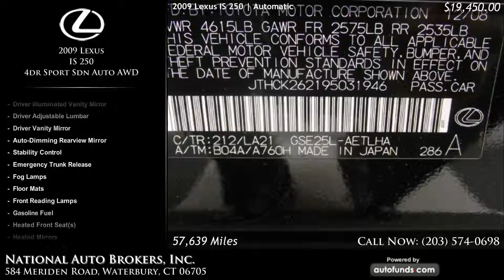Used 2009 Lexus IS 250 | National Auto Brokers, Inc., Waterbury, CT - SOLD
Used 2009 Lexus IS 250 in Waterbury, Norwich, Middletown, New Haven.

Black Sapphire Pearl with Black Leather. 57639 miles. Automatic transmission.